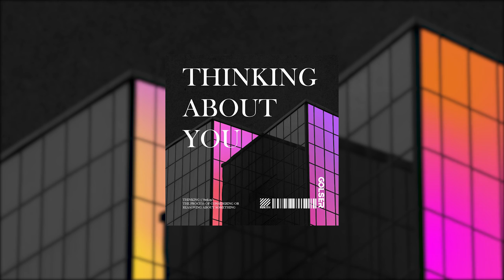GOLSER - Thinking About You